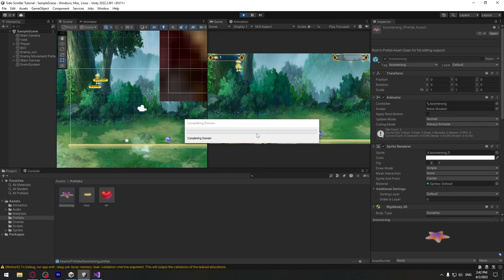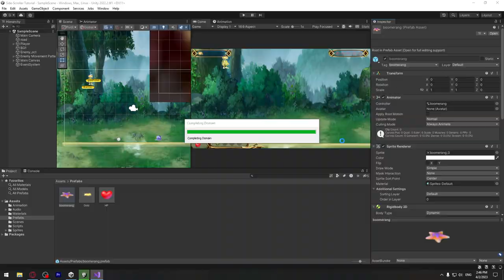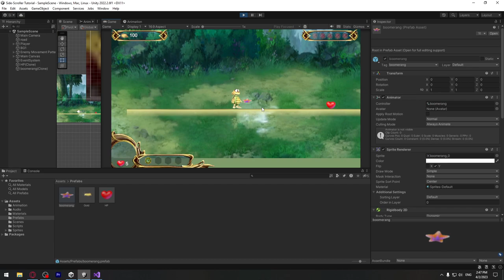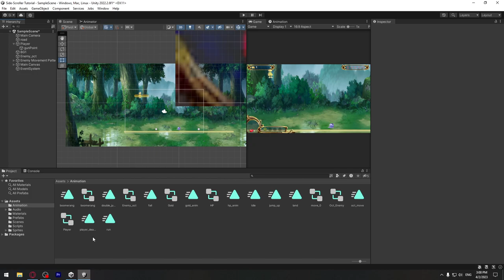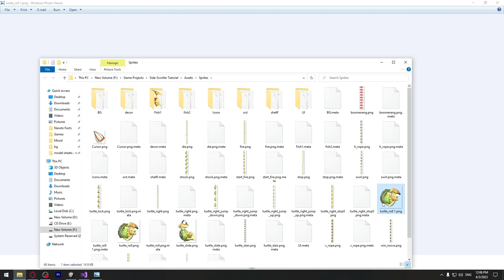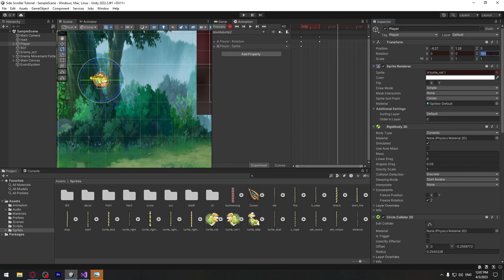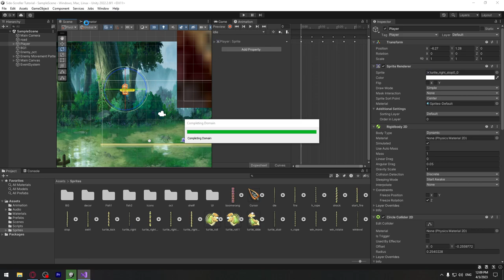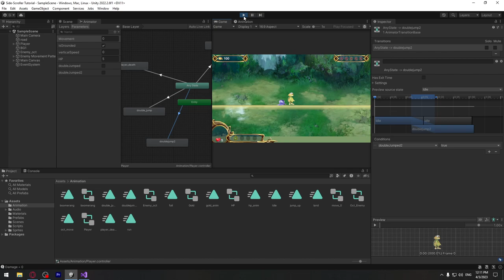Side-Scroller თამაშის აწყობა #23 - Debugging პრობლემების გასწორება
00:00 - 04:21 - ბუმერანგის სპრაიტის გასწორება
04:21 - 04:51 - ბარიერის მოხსნა
04:51 - 09:17 - ორმაგის ახტომის ანიმაციის გასწორება